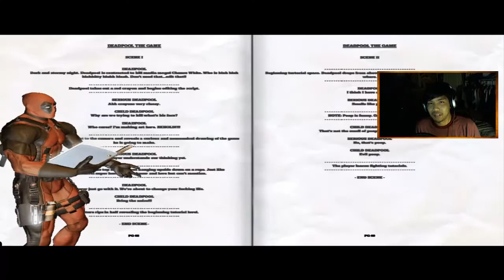DeadPool #1 (I'M LOVING THIS GAME!!)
Say what?... A DeadPool game? It's actually good? Hell. Yes.
The game will be a third-person action game, with new combos becoming available to Deadpool as he progresses. The game will be a combination of melee and shooting, with huge emphasis in big hammers, sai, swords and guns. Deadpool will frequently break the fourth wall and verbally interact with the player based on their skill and progress. For instance, in the options menu, he will begin to tap the glass of the television set, before asking, "Hey, got any girls in there?" Deadpool has the opportunity to directly address the player, where he tells them to press a certain button to do certain commands. When presented with the right combination of platforms, he wearily suggests new moves, such as the novel idea of 'wall jumping'.[5] Deadpool will also show some exaggerated acts of violence, like yelling "No guts no glory" when hanging from his entrails, or shouting "Oh that's gonna leave a mark" when dismembering an enemy.[6]
Combat gameplay relies heavily on using the character's trademark arsenal of swords and guns, as well as giving players the option to equip more irregular weapons like sledgehammers. By default Deadpool is armed with both guns and swords, but he also has access to giant hammers, laser guns, and a range of other alternatives. Some attacks result in dismemberment or decapitations; body parts and bloodstains can be seen on the ground. There's a short range teleportation move as well. Since Deadpool possesses an accelerated healing factor, he will slowly fall apart as he sustains damage, and players will be presented with the choice either to reattach severed limbs or wait for them to regrow.[5] Stealth attacks can also be employed, in which close-up camera angles depict more severe damage against enemies.

Former Deadpool writer Daniel Way wrote the story together with High Moon Studios. The meta-story is centered around Deadpool kidnapping the employees of High Moon Studios and forcing them to make the most awesome game ever starring himself. The story of the game is set with Deadpool accepting a mission to assassinate Chance White, a corrupt media mogul whose television channel produces such quality programming as "Jump the Shark", in which celebrities must literally jump over a tank of water containing a ravenous great white shark. After Mister Sinister botches Deadpool's mission, costing him money, Deadpool seeks revenge on him and tracks him to the former mutant haven, Genosha, where Sinister is collecting new DNA to use in his armies.
Other Marvel comic-book characters, such as Domino, Wolverine, Cable, Death, Rogue, Psylocke, Mister Sinister and his Marauders, namely Arclight, Blockbuster, Vertigo, and Riptide are set to appear in the video game.[7]